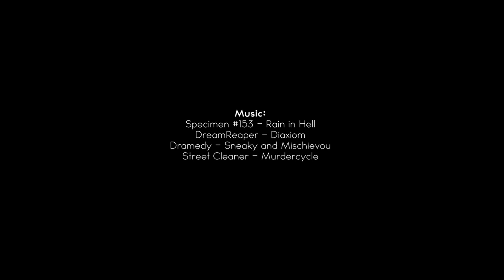The Awakeners Unreal Engine 4 Sequencer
The idea came after having explained to Linda Flowers (Tattoo Artist) the workflow for creating a complete character.
Kiddo (the little girl) is her first model. In a month I taught her the basics of modeling, retopology and texturing.
Synth (the elderly character) instead was born in parallel while explaining everything to her.
The basic idea was to create non-speaking characters and to be able to characterize them with actions, lights and shots.
The Unreal sequencer was the best tool to do this.
Synth and Kiddo are awakeners and travel from world to awaken gods of musical genres in seemingly neutral worlds. In this case the awakened god is that of New Retro Wave music.
All models were made through my classic workflow:
1. Zbrush for the highpoly
2. Maya Retopology + UV + Rigging
3. Substance Painter
4. Maya for animation
5. Unreal Engine 4 and Marmoset for final renderings.

I hope you enjoy! And thank you again Linda Flowers ) for offering for this project!